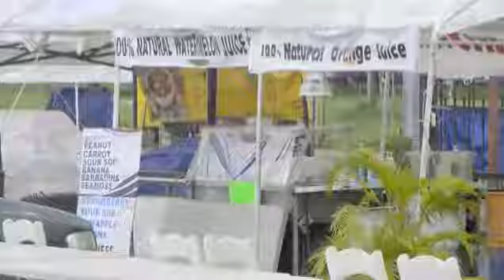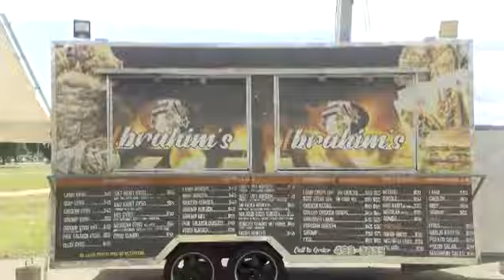QPS VENDORS REJECT 1 WEEK CLOSURE